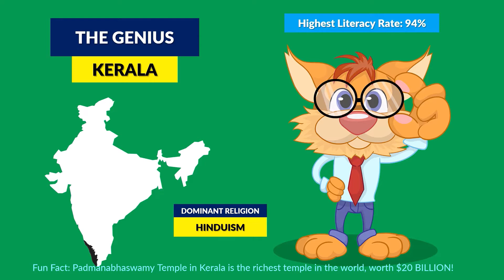What if Indian States Were People?! | Interesting Facts About Indian States! | Mint Tree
India is the second-most populous country, and the seventh-largest by land area. It has 28 states, 8 union territories, and an NCR - Delhi! It is clearly a very large country. Additionally, India is very diverse ethnically, linguistically, and religiously. Each state in India has its own unique characteristics. In this video, let's take a look at some of them! In this video, I speculate on what kinds of people the Indian states represent, based on pure facts and statistics. With each state, I have included a fun fact about that state, which you might also find very interesting! I hope you enjoy this short video!